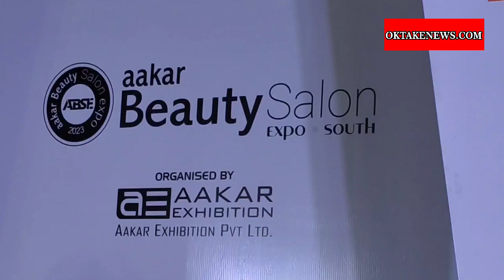SOUTH INDIAN WOMENS BEAUTICIAN WELFARE ASSOCIATION - oktakenews